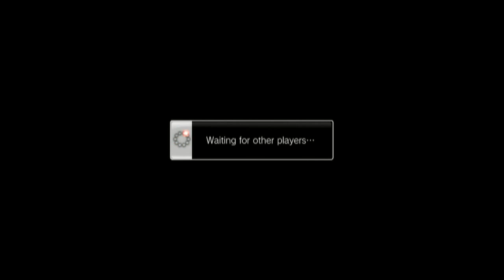Juri SF4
Click that LIKE button if you like Street Fighter =)

Super Street Fighter 4 Arcade Edition Online Matches
Oni Gameplay

Released on July 2012, Super Street Fighter IV: Arcade Edition is an update that brings the changes in the arcade version of Super Street Fighter IV to the home systems.
The update, available as downloadable content in the console versions, and a retail game for Xbox 360, PlayStation 3 and Microsoft Windows, includes several balance changes, as well adding Yun, Yang, Oni and Evil Ryu as playable characters.